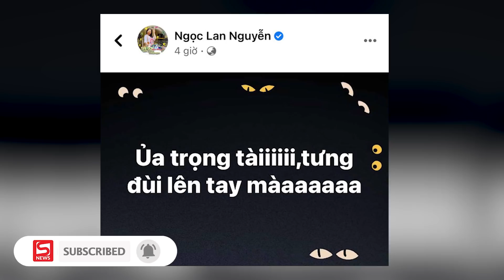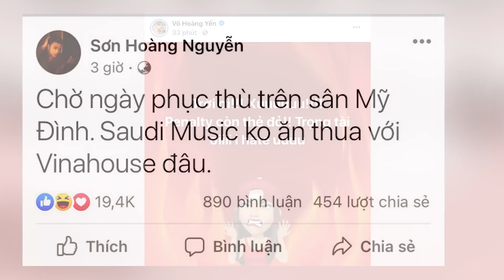Sao Vbiz bức xúc trận Việt Nam gặp Saudi Arabia, MC Thành Trung bức xúc chỉ trích thậm tệ trọng tài